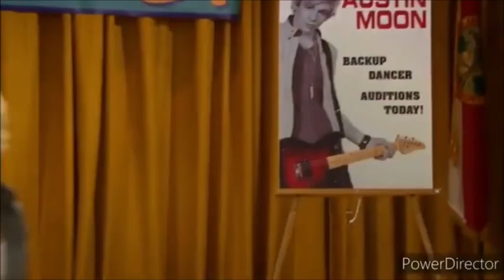Roary and the Magic Raceway (TATMRR) Part 2: Muffle Mountain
Plot:
At Shining Time station, Austin Moon and his dog Dodger were just doing some work at the station and looked at a map that has unknown roads, but in Muffle Mountain there was a secret that Carl Fredricksen had shared with his late wife when they were kids, so Austin went and seen Carl, Carl tells him that his Princess’ name is Elsa and tells him the story of what happened to her.

Cast:
Roary the Racing Car as Thomas
Luca Paguro as Percy
Buzz Lightyear as Henry
Bob Parr/Mr. Incredible as Gordon
Lightning McQueen as James
WALL•E as Toby
Herbie the Love Bug as Bertie
Dusty Crophopper as Harold
Liv & Maddie as Annie & Clarabel
Scar as Diesel 10
The Hyenas as Splatter & Dodge
Elsa as Lady
The MC Bat Commander as Mr. Conductor
Ally Dawson as Lily Stone
Austin Moon as Patch
Jimmy the Robot as Junior
Carl Fredricksen as Burnett Stone
Elle Whick as Stacey Jones
Penny Dawson as Lily’s Mother
Apu Nahasapeemapetilon as Billy Twofeathers
Dodger as Mutt
Big Chris as Sir Topham Hatt/The Fat Controller